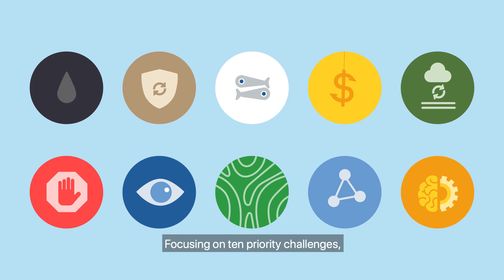Ocean Decade Challenges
The OceanDecade Challenges represent the highest level of the Decade Action Framework. They articulate the most immediate priorities for the Decade. They aim to unite Decade partners in collective action, thus ensuring that the whole of the Decade is greater than the sum of its parts, and shaping the overall contribution of the Decade to the UN 2030 Agenda for Sustainable Development.